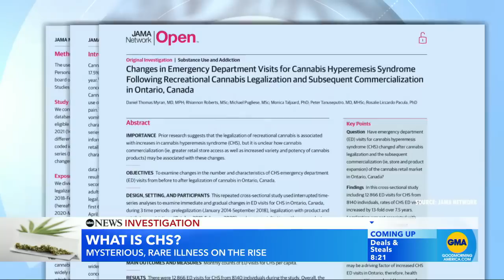Cases of marijuana-related illness on the rise l GMA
Experts believe that CHS, the mysterious and rare marijuana-related illness, is caused by an overstimulation of certain cannabinoid receptors in the body.